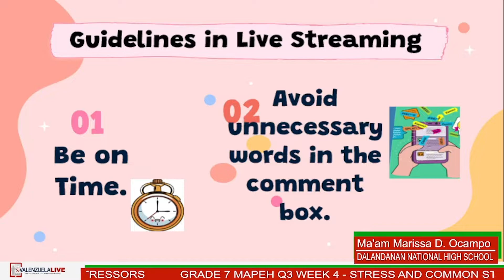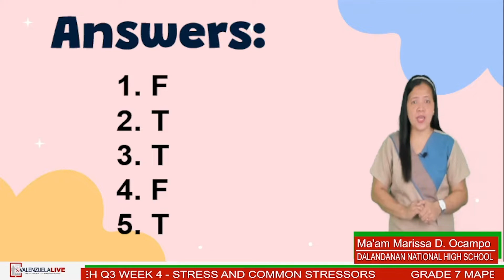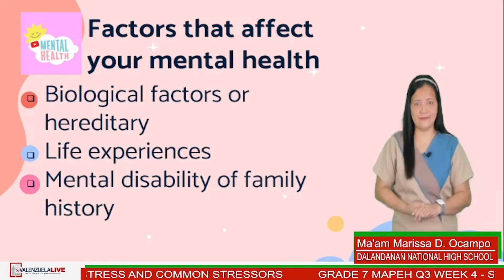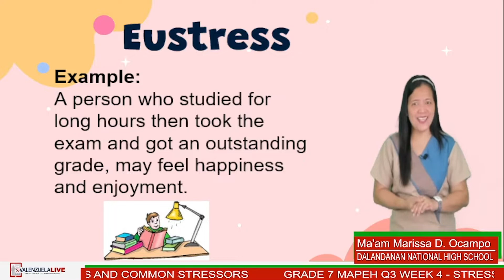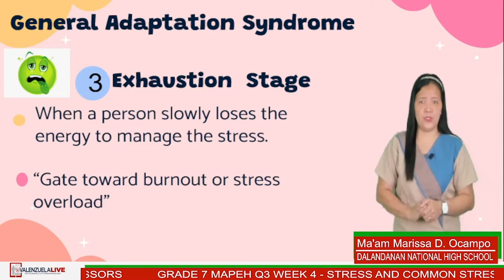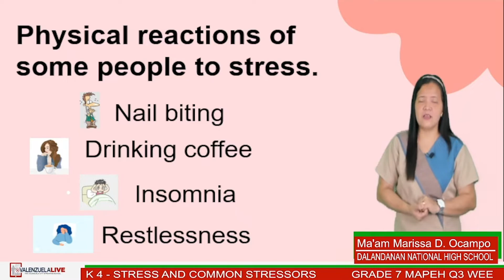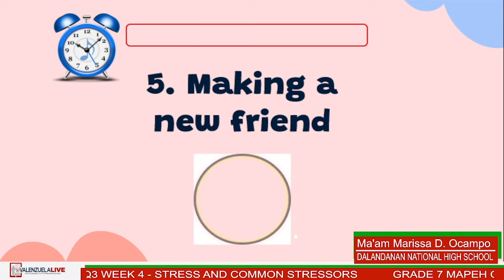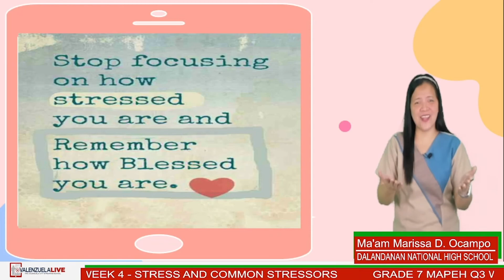GRADE 7 MAPEH HEALTH Q3 WEEK 4 - STRESS AND COMMON STRESSORS